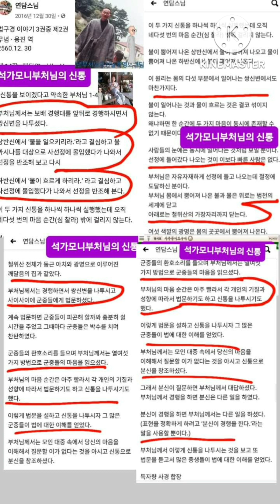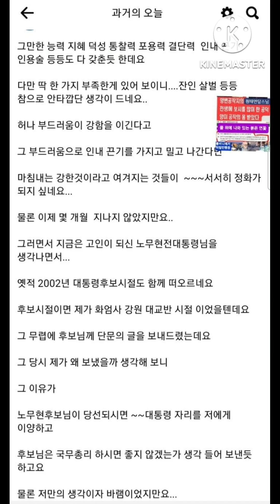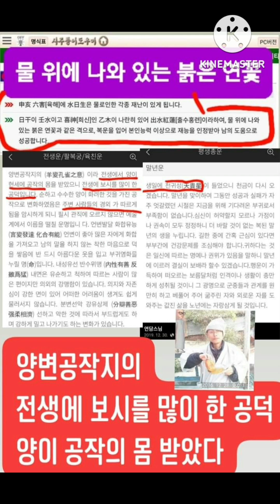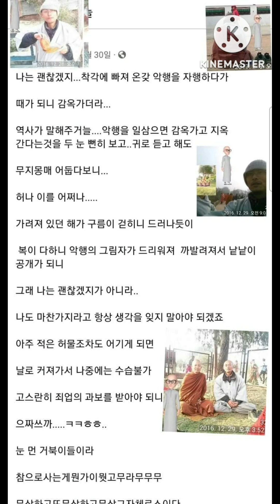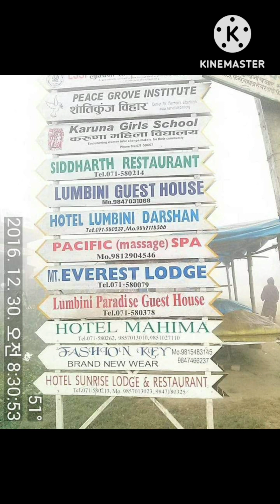사주앱으로 알아본 연담스님 양변공작지의 양이 현생에 공작의 몸 받다 전생에 보시를 많이 한 공덕물 위에 나와 있는 붉은 연꽃 出水紅蓮 달마연담대사 방랑탁발만행 보성도락대련토굴